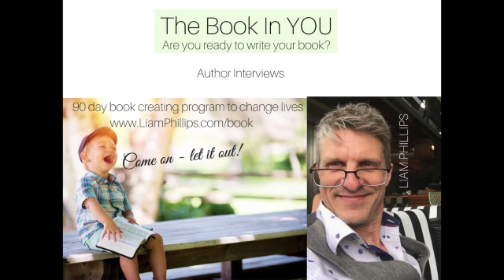Book in you - Athour Interviews - Alun Jones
Have you ever desired to write your book? This series of interviews with successful authors gives amazing amount of insight and practical tools on the creation of a book and your life. Join Liam Phillips, Author of 9 books and creator of the Book In You program with a star studded gallery of very different authors! This interview is with Alun Jones contributing author to Relationships Done Easy
What if creating your book was a gift that would last into the future that will create a conscious reality?
for the 90 day writing your book program that will change your life and and the lives of all the people that will read your book in the future!